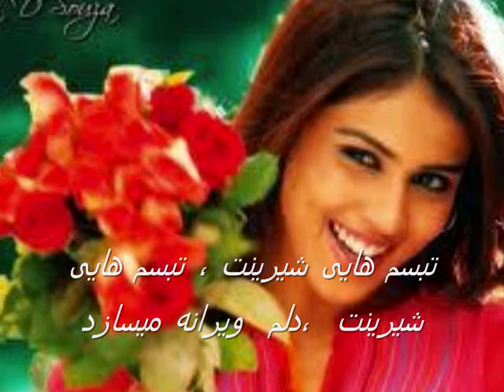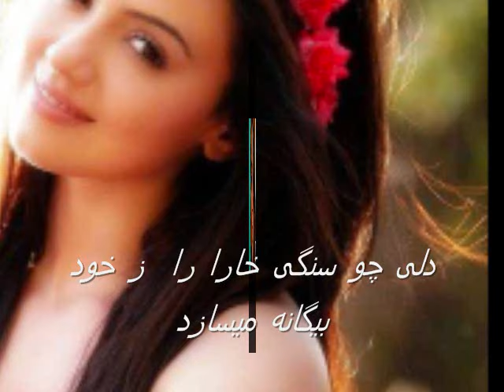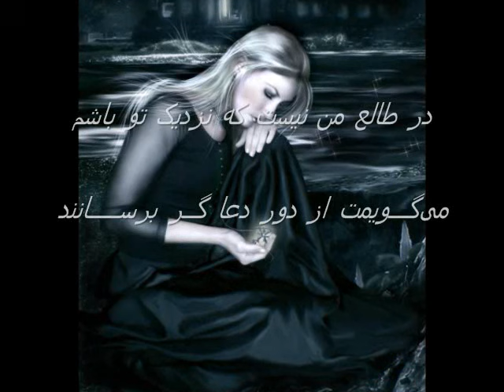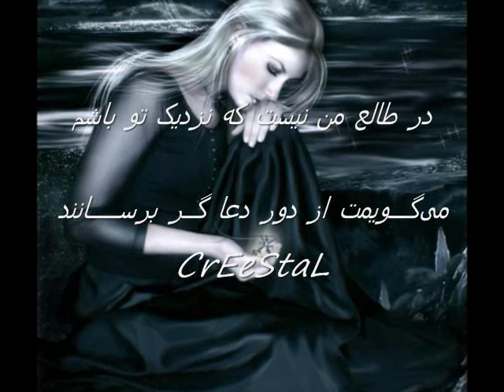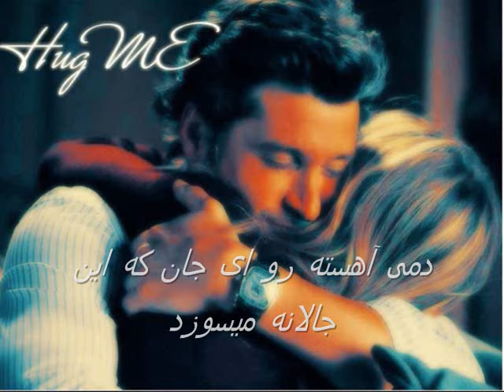دو چشمی مستی تو اخر مرا دیوانه میسازد.Del Agha Soror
دو چشمی مستی تو اخر مرا دیوانه میسازد